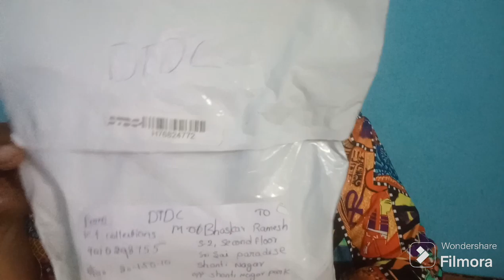unboxing video// beautiful mehndi finishing ear rings.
Instagram I'd - sudheer kt one gram jewellery.